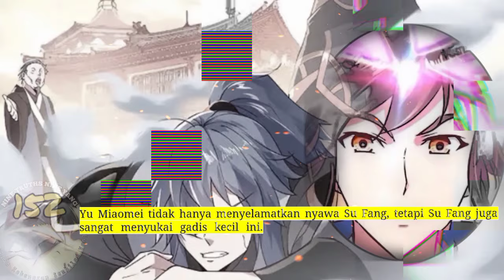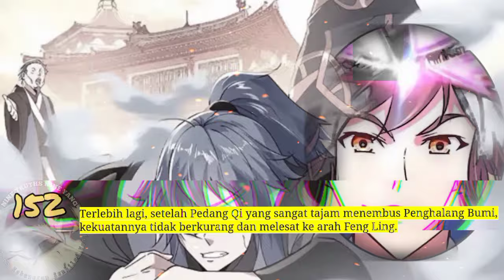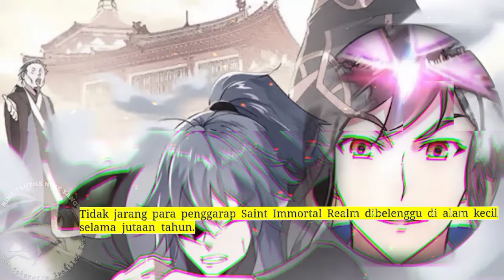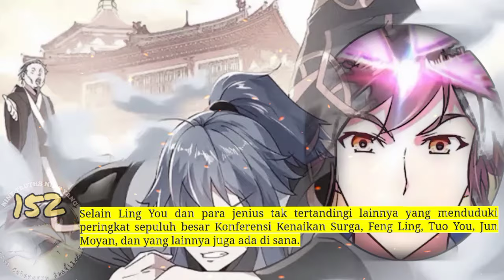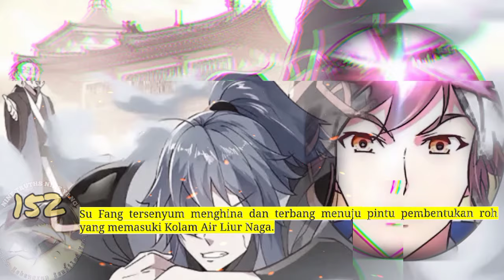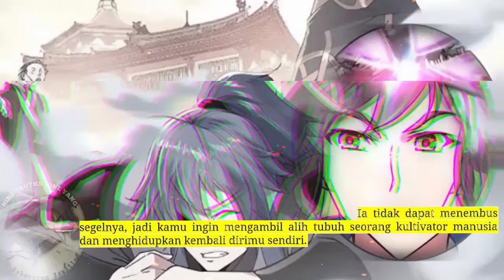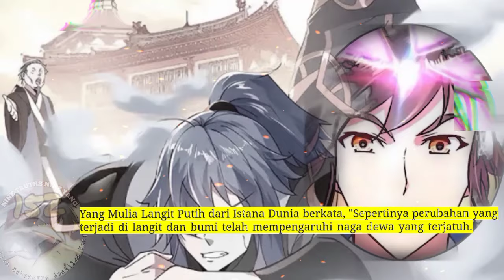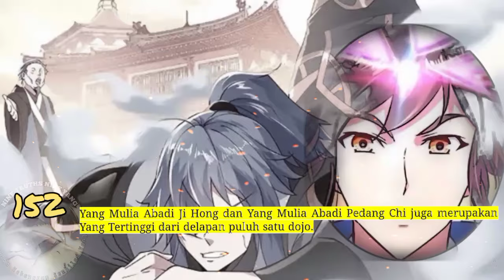Sembilan Kebenaran SY season 152